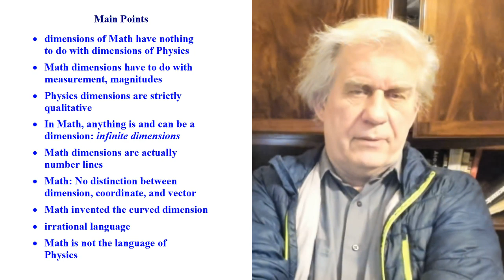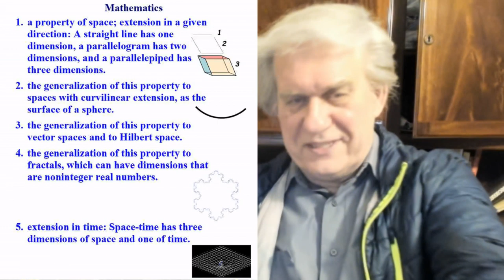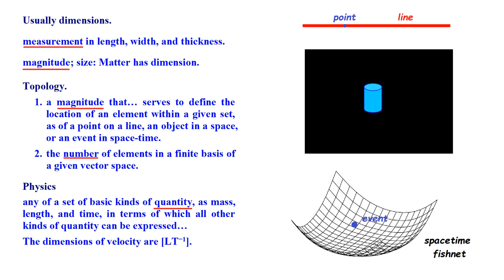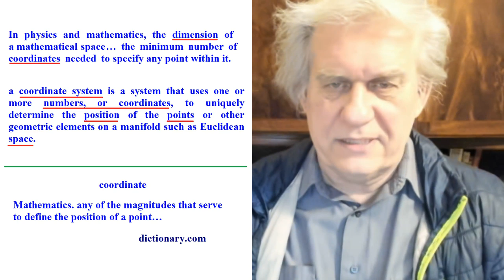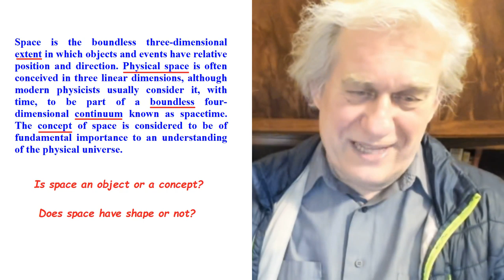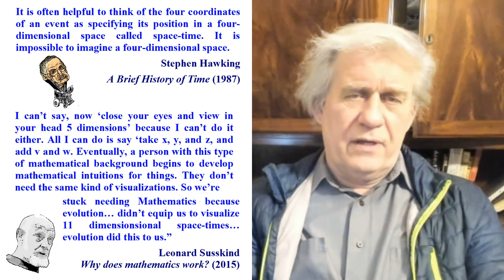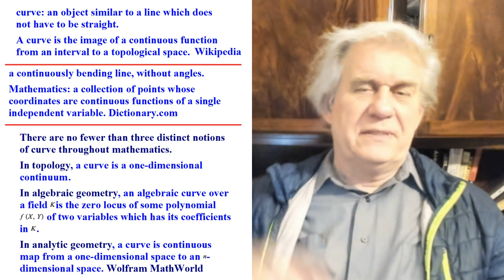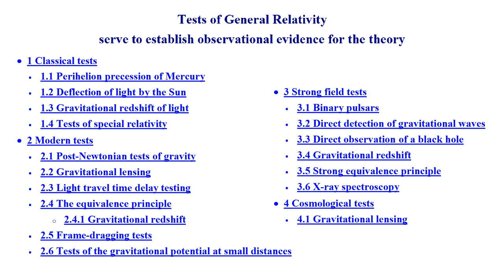Infinite Dimensions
This educational video is viewable by anyone over the age of 10 that is interested in Science. Physics recognizes three well-defined dimensions: length, width, and height. Mathematics, on the other hand, has discovered an ‘infnite’ number of dimensions. Mathematical physicists claim they need to invoke these dimensions to explain how the real world works. The question then becomes whether Mathematics is the language of Physics.

Free illustrated book on the Rope Model of Light and Gravity